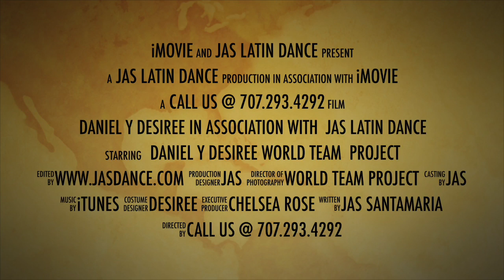DANIEL Y DESIREE WTP ANNIVERSARY SF USA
Promo vid 2016